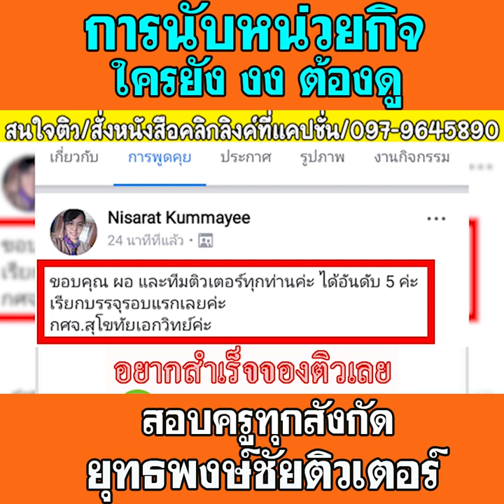📌การนับหน่วยกิจ ใครงงต้องดู